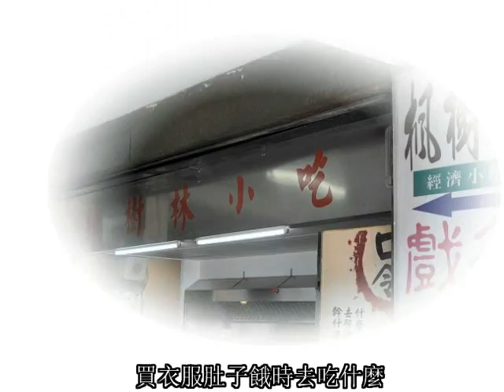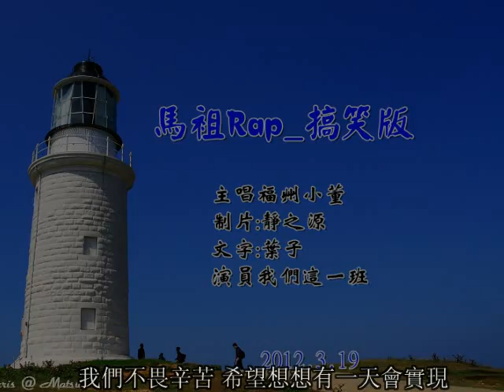馬袓Rap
馬袓Rap FB加好友 靜之源
福州Rap改馬袓Rap_搞笑版
配合故事情節.劇情效果.沒有惡意.如有不滿請見諒.我會修正